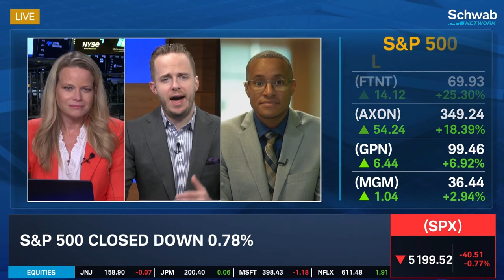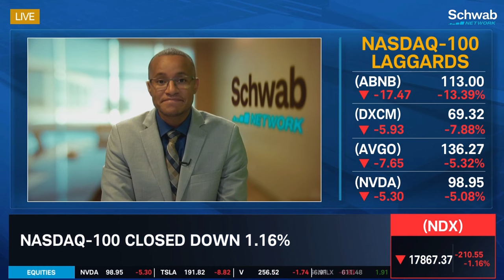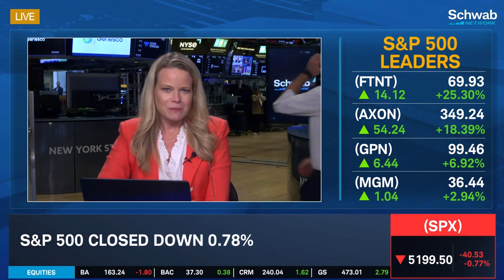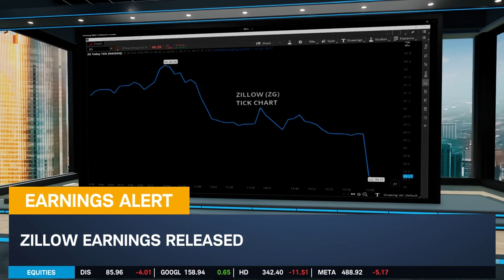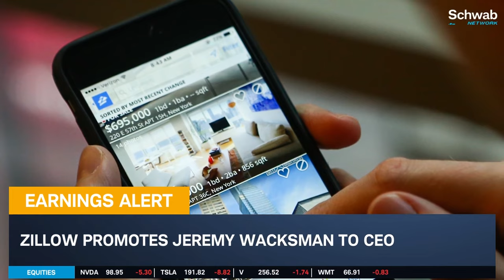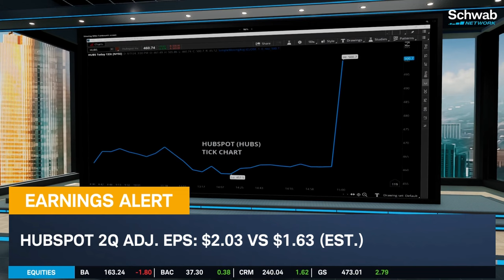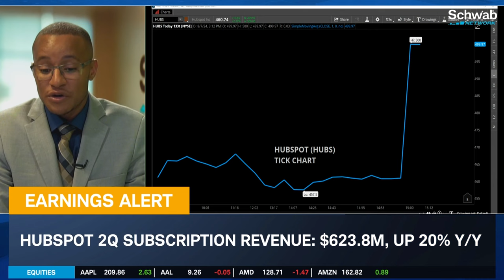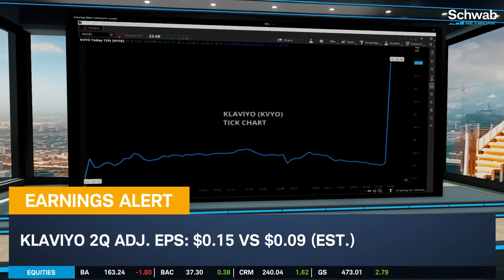Earnings Alert: Zillow (ZG) Gets a New CEO, Hubspot (HUBS) Climbs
Kevin Green & Caroline Woods try to make sense of Wednesday's reversal. Then, it's a full earnings breakdown for Zillow (ZG), Hubspot (HUBS), and Klaviyo (KVYO).